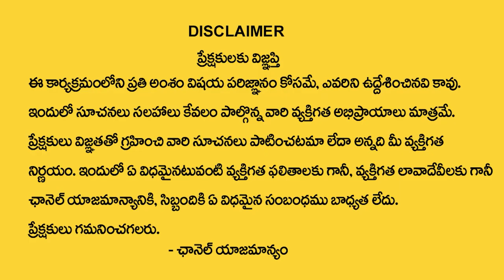'I AM RICH' Yes | Money Affirmations | Billionaire Luxury Lifestyle Visualization | WISHWAMKSEN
Watch►'I AM RICH' Yes | Money Affirmations | Billionaire Luxury Lifestyle Visualization | WISHWAMKSEN